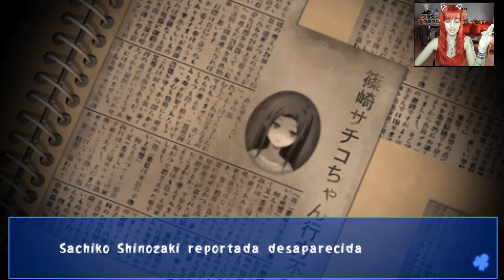"El accidente" de la madre de Sachiko. ¿Yui-sensei muere?. Corpse Party BloodCovered (Español) #23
Helloooow gentee! Vayamos con la ronda de Corpse Party, que aun nos queda mierda para este juego. Y tal como en la portada todo es maravilloso y precioso. Sachiko era una niña inocente y todo. PEROOO K COJONEEEES! Sachiko nacio 30 años antes que los secuestros???